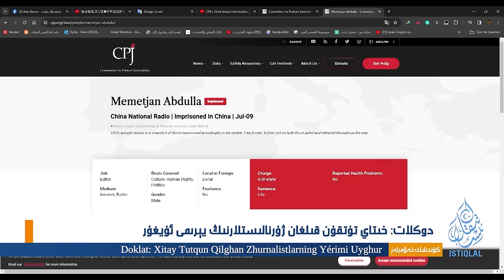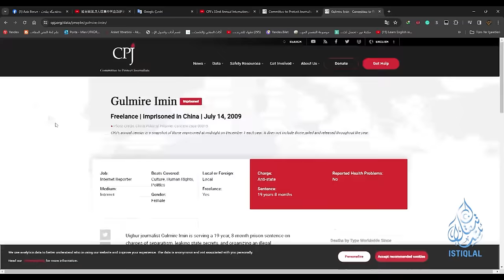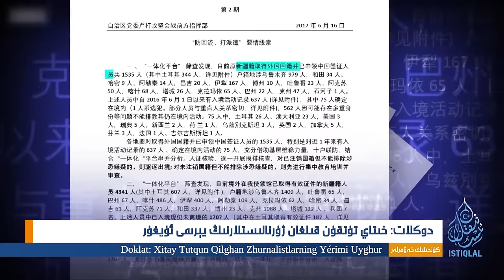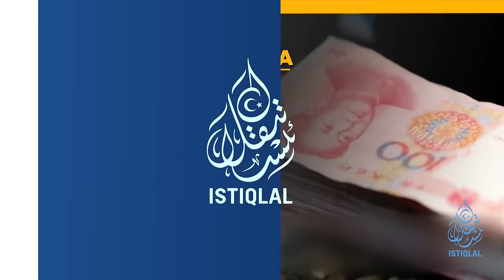ئىستىقلال كۈندىلىك خەۋەرلىرى |2024.1.20| دوكلات: ئەڭ ئېغىر باستۇرۇلغان ژۇرنالىستلار ئۇيغۇرلار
ISTIQLAL KÜNDILIK XEWERLIRI |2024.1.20| DOKLAT: ENG ÉGHIR BASTURULGHAN ZHURNALISTLAR UYGHURLAR